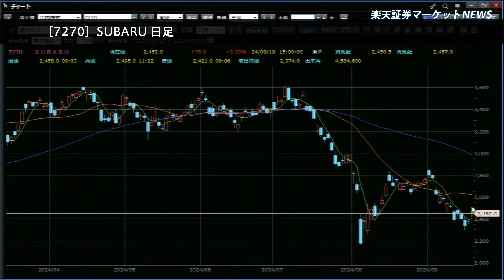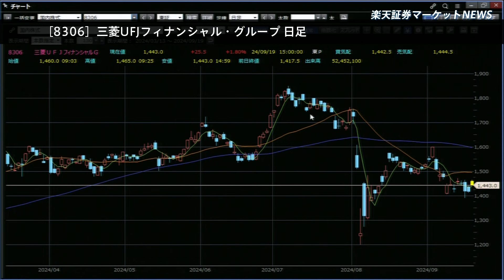楽天証券マーケットＮＥＷＳ 9月19日【大引け】